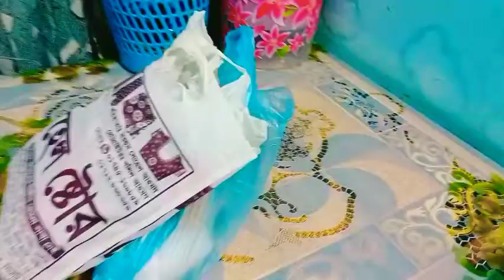আজকে রান্না করলাম ছানার ডাল🍲ডিমের কষা👍সাতে আাছে টুকটাক কাজ 👍👍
আজকে রান্না করলাম ছানার ডাল ডিমের কষা🍲👍🍛সাতে আছে টুকটাক কাজ 🤦‍♀️🤦‍♀️